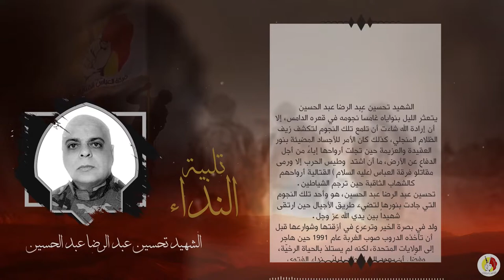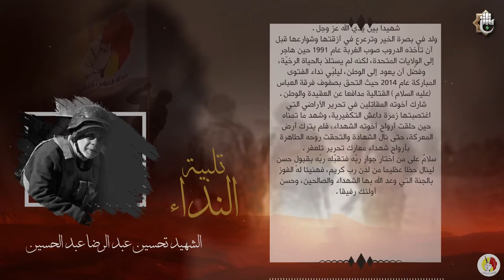تلبية النداء | محطات من مليونية الإمام الحسين (عليه السلام) 1442هـ (الشهيد تحسين عبد الرضا)